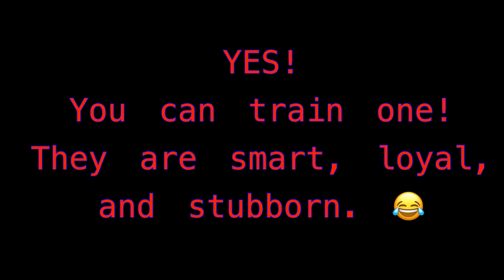CRAZY? Or NOT? BLUE HEELERS/ Australian Cattle Dogs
AUSTRALIAN CATTLE DOGS AT TIN ROOF ACDs having some fun. This is a compilation of various activities, and interactions with our dogs. Hopefully this will cheer you up, and show you a little about the Australian Cattle Dog. Check out the channel for other ACD videos, and PUPPIES too.
TRACDs